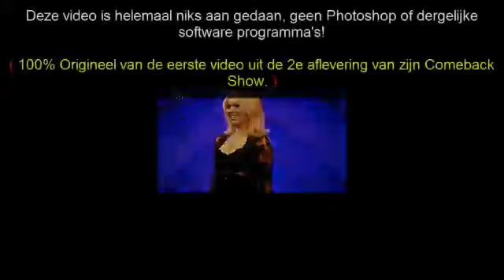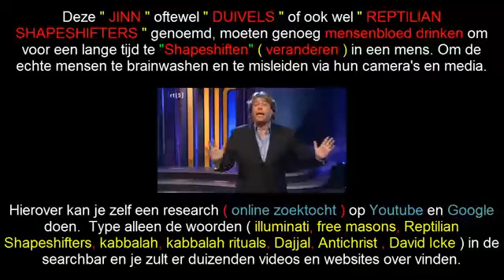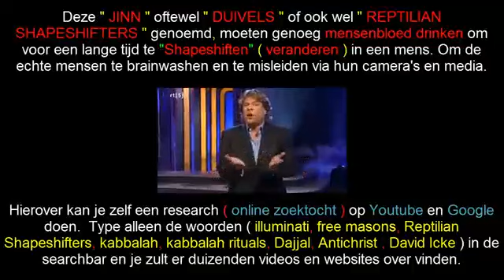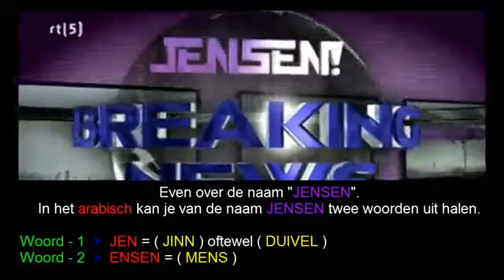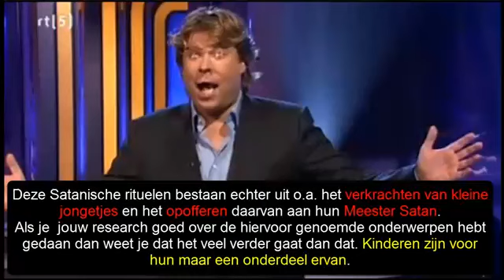Robert JENSEN Dutch tv-show reptilian Shapeshifter.flv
around 4:15 the video starts slowing down,can see something coming out of his fingers on left hand,like wispy smoke,dont know what it is